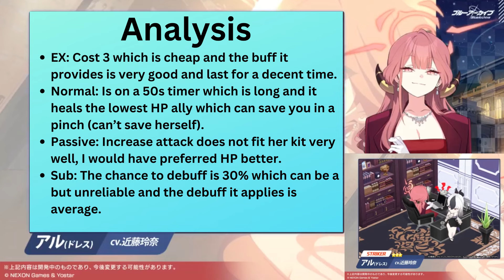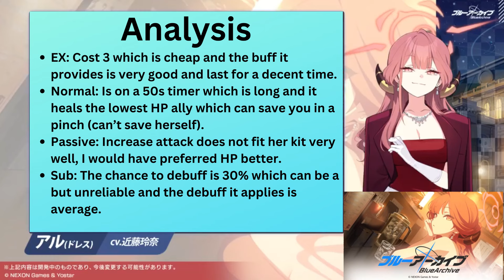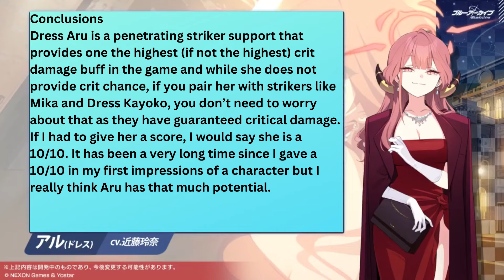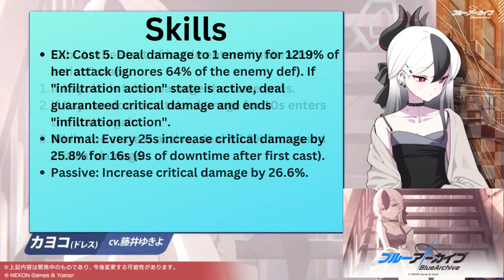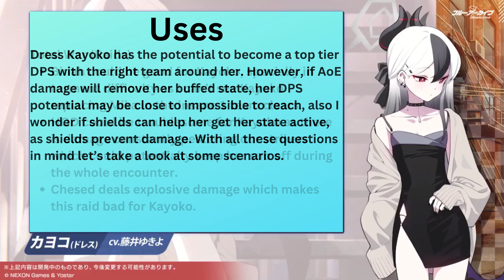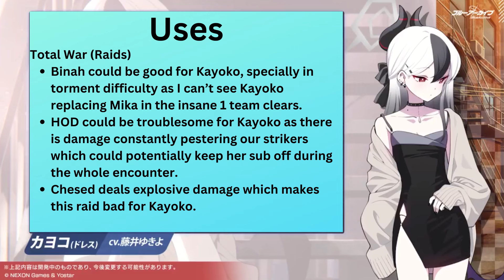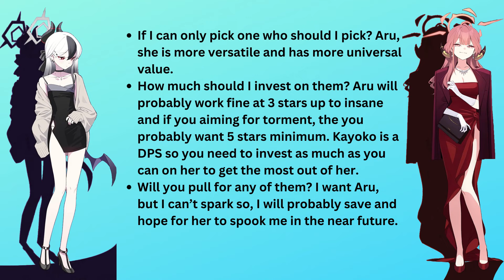Blue Archive JP Dress Aru Kayoko First Impressions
In this video we are taking a look at Dress Aru and Dress Kayoko. We are looking at their skills, uses, how good they are and how if you should pull for them or not.